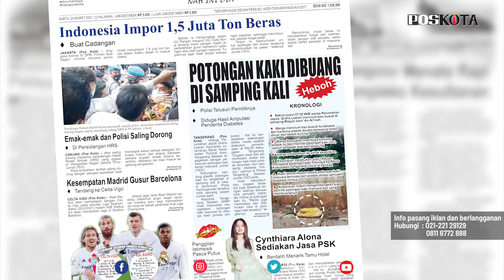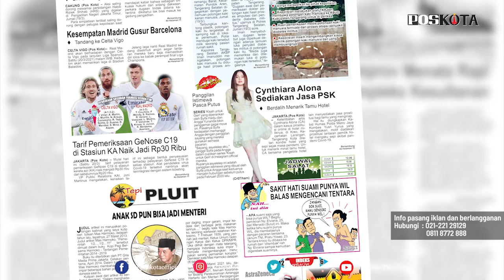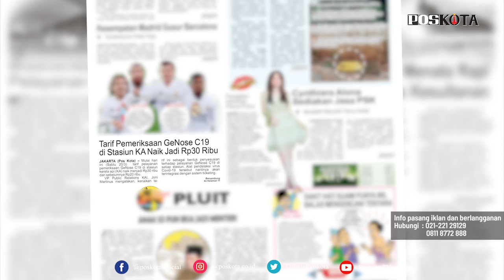HEADLINE HARIAN POSKOTA EDISI SABTU 20 MARET 2021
Harian Poskota menyajikan beberapa topik menarik di antaranya penemuan sepotong kaki manusia di Pondok Aren Tangerang Selatan, kelanjutan berita penangkapan Cynthiara Alona terkait dugaan praktik prostitusi online dan kenaikan tarif GeNose C19 di stasiun kereta api.